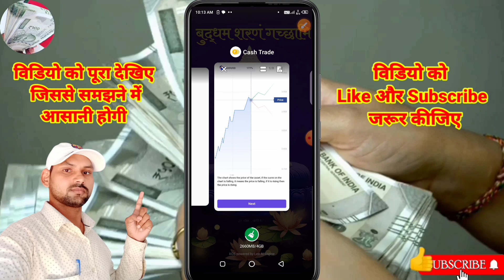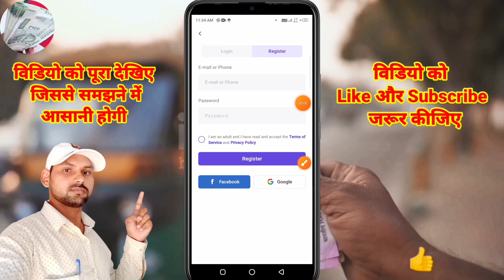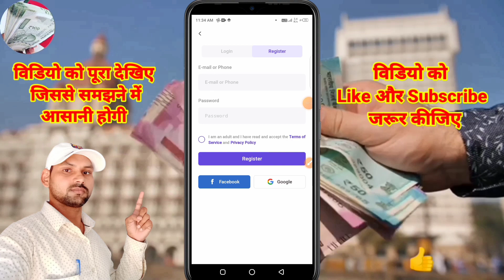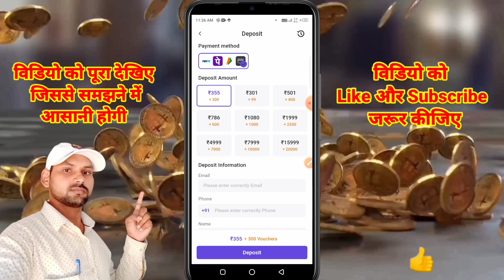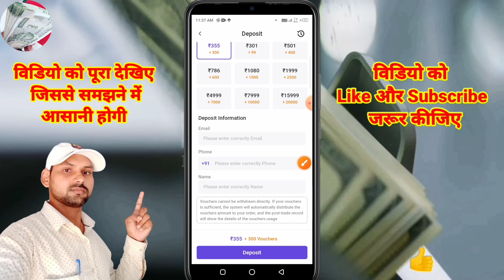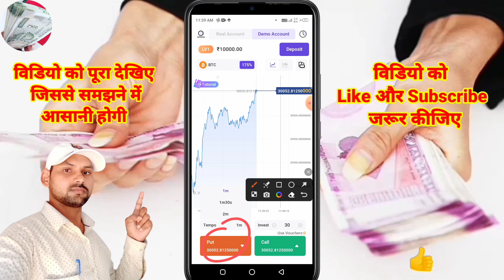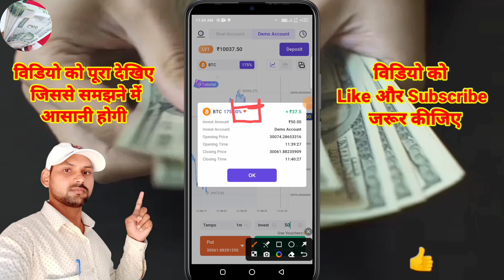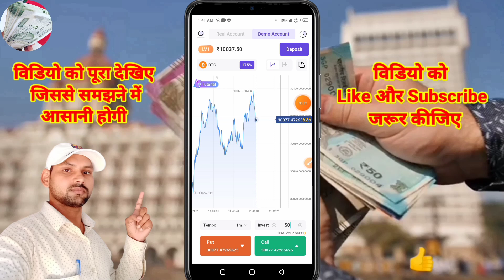new trading app|| new earning app || mobile se paisa kaise kamaye || best trading app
cash trade se paisa kaise kamaye || olymp trade strategy || cash trade kaise khele in hindi
 App Link ⤵️⤵️

cash trade

cash trade app real or fake

cash trade app kaise use kare

cash trade app

cash trade app tamil

cash trader

cash trade app real or fake tamil

cash trade tamil

cash trade kaise khele

cash trade app real or fake telugu

cash trade malayalam
real cash trading app
real cash earning app
real cash kaise kamaye
real cartoon
real cash games
real tradi
real trading app in india
real trading app
real trading
real trading app kaun sa hai
real trading app without investment
real trading platform
real trading app tamil
real trading video
trading app
trading app malayalam
trading app for beginners
trading app for students
real trading strategy
real trading application
real
real car game
real car driving games
real car parking master
real cat voice
trading app
trading app malayalam
trading app for बिगनर्स्क

 The information available on this YouTube channel is for educational and information purposes only. This YouTube channel does not provide financial advice. There is no guarantee, that you will be able to generate income, by using the ideas mentioned in thi yous video. Your level of success in achieving results, as mentioned in this video, will depend on your skills, hard work and knowledge